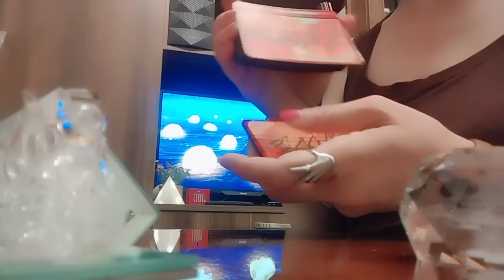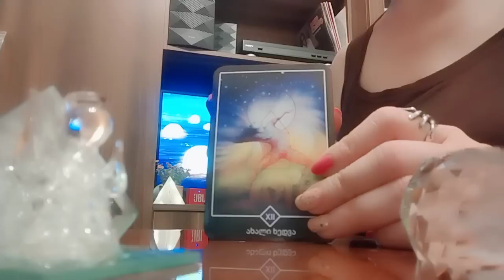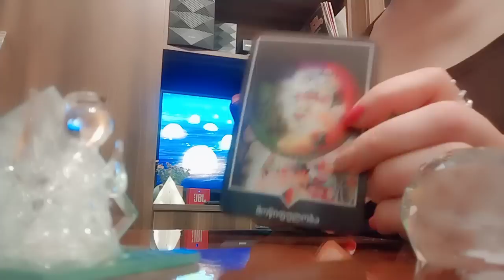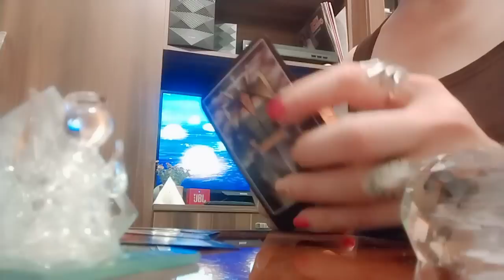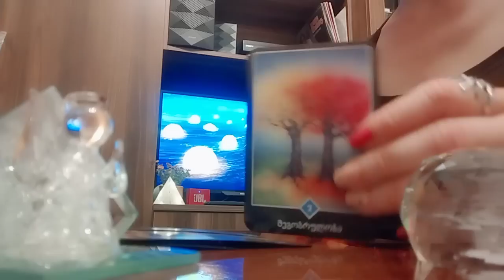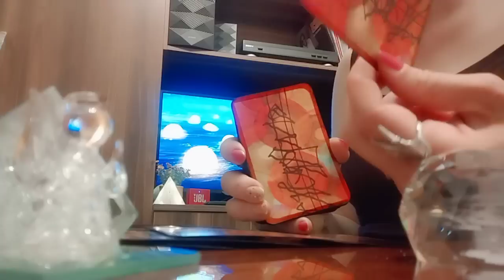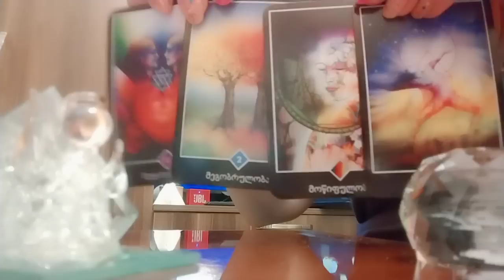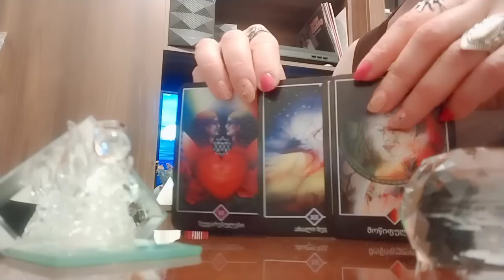სიტუაციის სათქვენოდ შემოტრიალება/გაგიმართლებთ თუ არა?/როგორ ხედავს ოშო ძენ ტარო? ✨💒💞✨